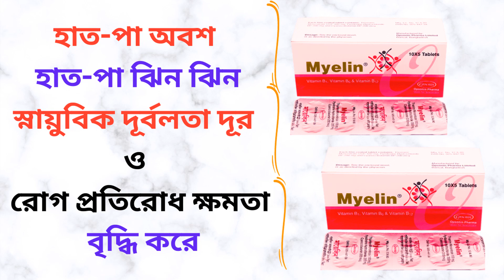Myelin Vitamin Tablet Uses in Bangla। Myelin Tablet এর কাজ কি? হাত-পা অবশ/ঝিন ঝিন সমস্যা দূর করে।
এই ভিডিওতে Myelin Vitamin B1, B6, B12 Tablet  সম্পর্কে কিছু গুরুত্বপূর্ন টিপস  এবং তথ্য প্রদান করা হয়েছে যাতে আপনি জানতে পারেন Myelin Vitamin B1, B6, B12 Tablet এর কাজ, এতে কি কি উপাদান রয়েছে, এর উপকারিতা, ব্যবহার বিধি এবং সাইড ইফেক্টস বা পার্শ্ব-প্রতিক্রিয়া সম্পর্কে। ধন্যবাদ।

In this video some tips and information are provided about Myelin Vitamin B1, B6, B12 Tablet so that you can know about its works, elements, benefits, caution and its side effects. But you should not take it as alternative to specialist doctor’s advice. Here I have tried to show the name of the medicine, its works, elements, caution and its side effects. Thanks.